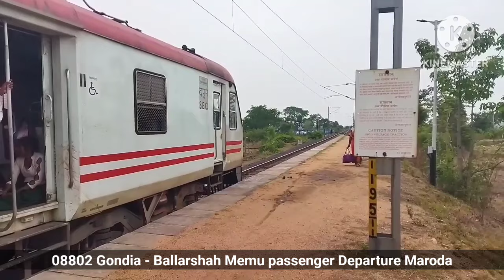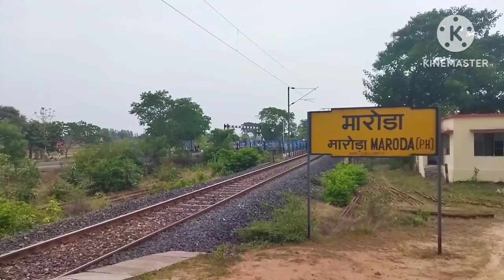1K SUBSCRIBER SPECIAL Train Video😍😍 | High Speed, Honking & Curve Action | INDIAN RAILWAYS